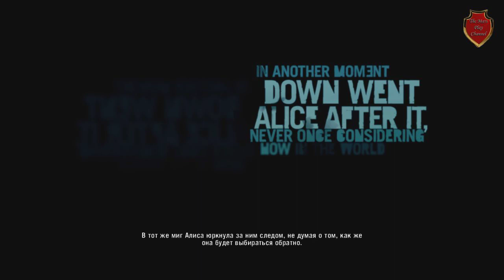Far Cry 3 Долька Безумия #1